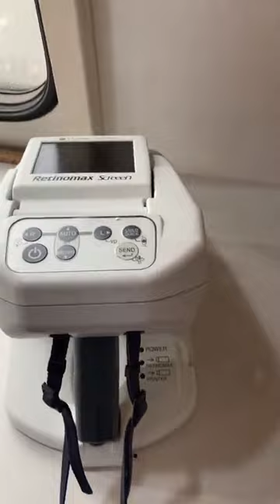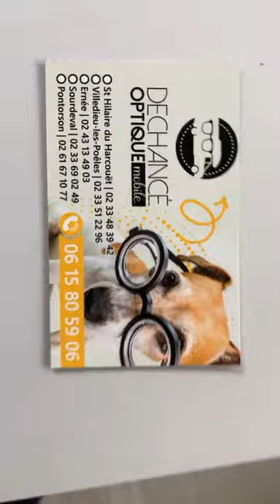Benoît Dechancé est à Juvigny le Tertre (50) près de Chérencé le Roussel